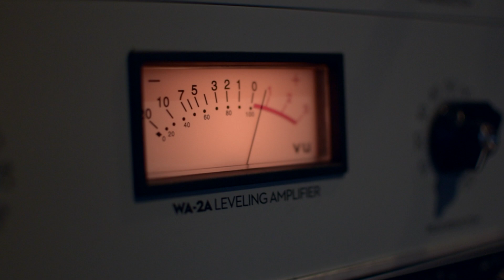YOU - Lost Gecko (Live at Sol de Sants Studios)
Live Session de Lost Gecko interpretando su primer single "YOU", como parte de su primer LP "Lost Gecko", disponible en todas las plataformas digitales.

Grabación y mezcla:  Genaro Mosquera
Cámara: Carlos Tiana
Montaje: Marcel Magem
Grabado en Sol de Sants Studios (Barcelona)

Lost Gecko:

Dylan Nuzum
Marcel Magem
Víctor Arias
Oscar Palomero
Diego Morera

Written and performed by Lost Gecko.